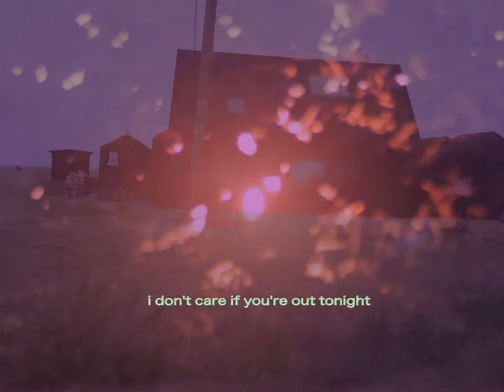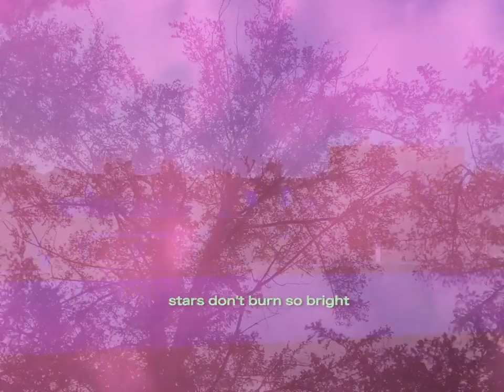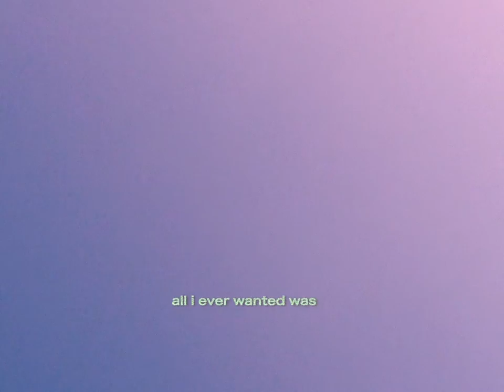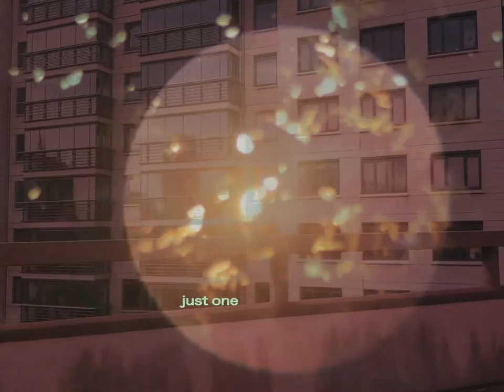Bleach Lab - Heartache of the Season [Official Lyric Video]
“Heartache of the Season”- Lyric Video by Bleach Lab (Quarantino style)

Sound Engineering and Production: Zoe Mead
Mixing & Mastering: Max Mannone
Visuals: Nick Grindle